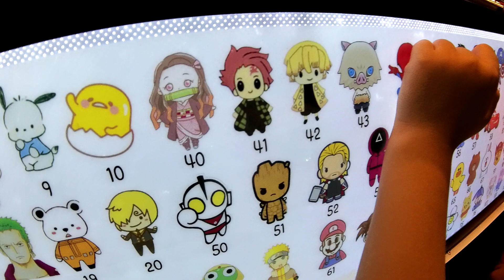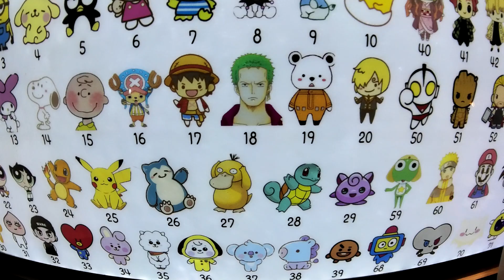2023 Bangkok - Indy Pancake at Jodd Fairs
This art pancake stall located at Jodd Fairs is very popular.   There's alot of animated characters to choose from the menu. Demon Slayer : Kimetsu no Yaiba , One Piece , Minions , Mario , The Powerpuff Girls , Marvel , Captain America , Crayon Shin-chan  and more.